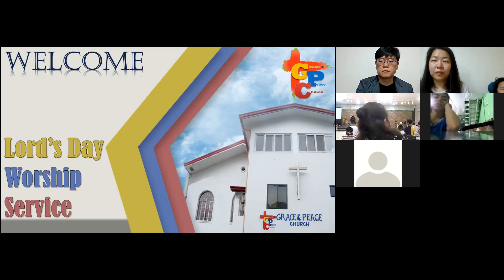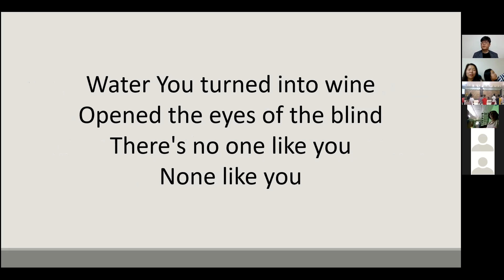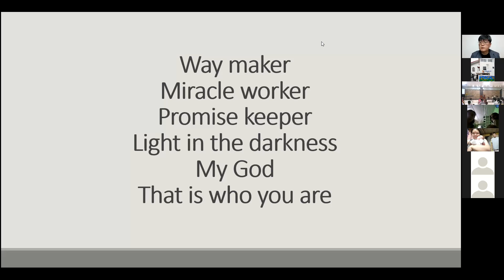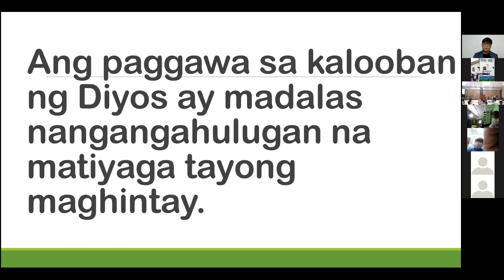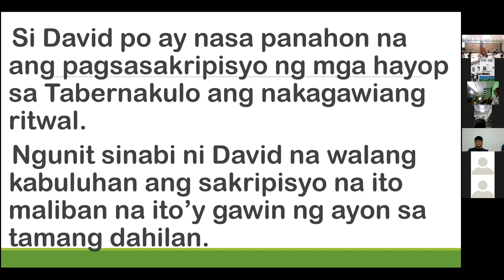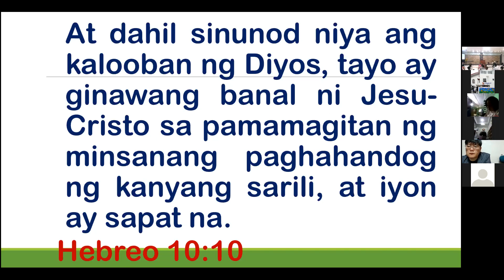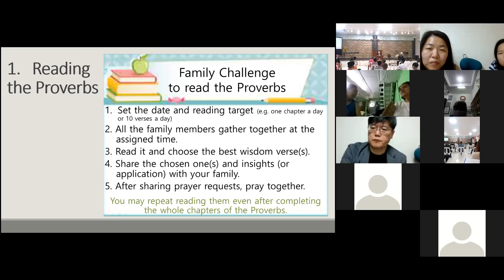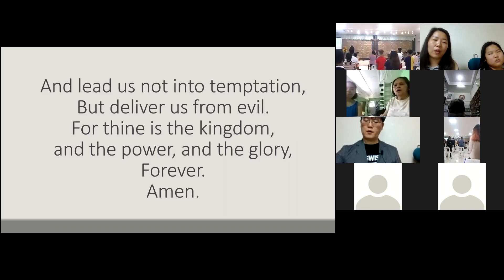G&PC Lord's Day Worship on Jan 10, 2021